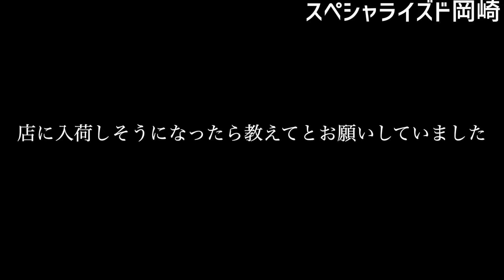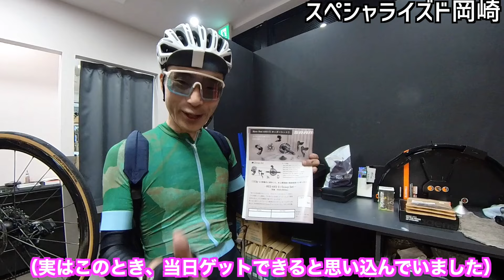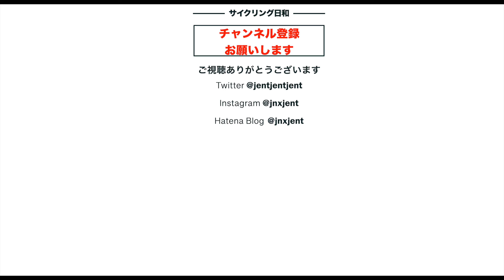【ロードバイク】富士ヒル本番前最終メンテ〜サプライズ有り〜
富士ヒル本番前一週間を切りました。今日はバイクの最終メンテをしに行きつけのショップにきました。ドライブトレイン周りの調整がメインでしたが、フレーム内に落とした小部品探しの時間の方が多かったかもしれません（汗）。あと、サプライズの報告も入り、一瞬目の前がバラ色になりましたが、それは富士ヒル以降の楽しみになりました。
サプライズは何かなど、本編をお楽しみください。

　ジェントです。コロナ禍の2020年の８月にクロスバイクを始めて以来、風や自然を感じながら自由を味わえる自転車の魅力の取り憑かれています。そして2021年5月には待望のロードバイクを購入しました。そのロードバイクはTarmac SL7 Compです。そしてこれに乗り始めて半年後の昨年末、ホイールをカーボン・ディープリム（50mmハイト）に替えました。さらに1月にタイヤをGP5000に替えました。そして、さらに一年後、新しいホイールEliteWheelsのDrive40Dを購入、更なる軽量化に成功しました。そして、2023年12月　S-WorksTarmacSL8のフレームとRapideCockpitのハンドルを購入、SL7についていたRivalのコンポを載せ替え、新しいS-Works TarmacSL8に乗ることになりました。
　最近、自転車をやる目標を決めようと今年6月の富士ヒルに参加することにしました。ブロンズを目標に4ヶ月間練習しましたが、タイムは1時間31分37秒と一歩届かずでした。そして、ついに今年の富士ヒルで１時間27分4秒のタイムでブロンズ獲得できました。
　このように、このチャンネルでは特にシニア男性が自転車で、人生を生き生きと、楽しく健康に過ごすことができる為の情報を提供してゆきたいと思っていますので、良ければチャンネル登録をお願いします。また動画で説明できない内容を以下のブログで、たとえばStravaではトレーニングの様子、Twitter,また撮影時の写真などインスタにアップするので、こちらもチェックいただけると嬉しいです！
この度、居住地を東京から生まれ育った静岡県浜松市に移しました。
自然に恵まれたこの地で、引き続き自転車の楽しみをお伝えできればと思っています。